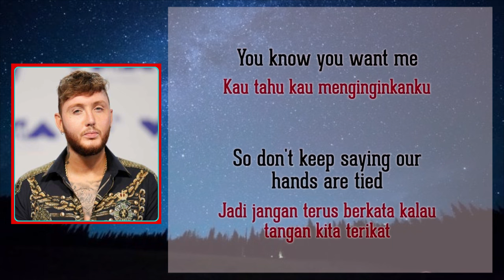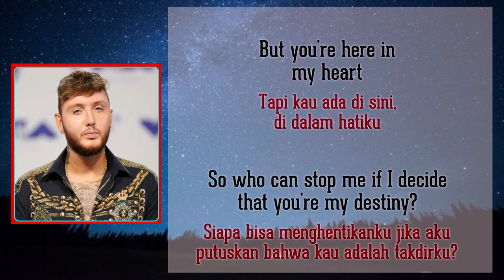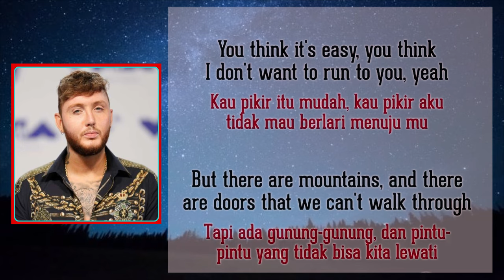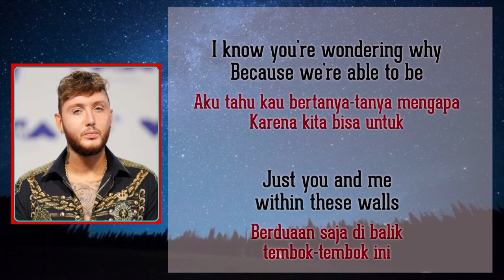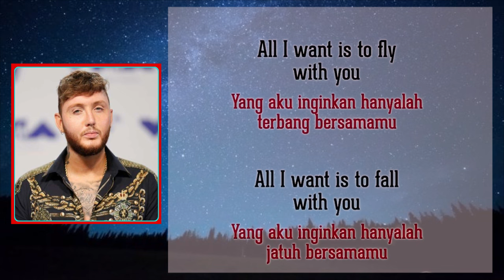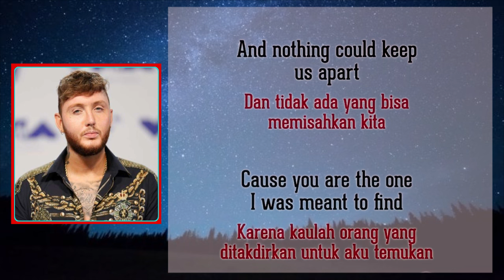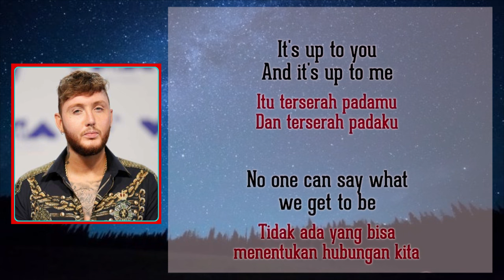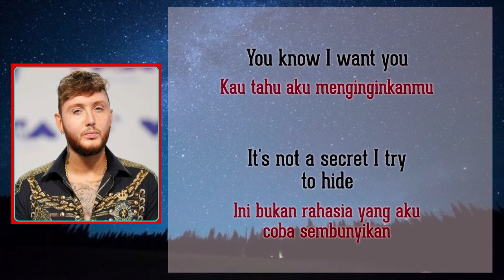Rewrite the stars - james arthur, Anne marie Lirik dan video dan terjemah indonesia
Lirik